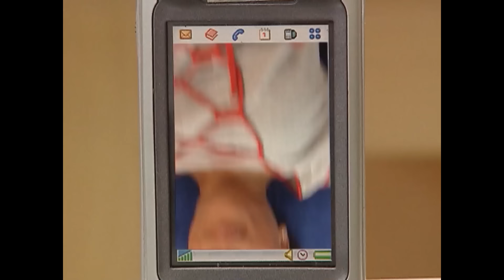Şimdi Tam Bir Aile Olduk - Sihirli Annem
Dudu, Taci'ye yaptığı sihri kaldırıyor. TACİ İNSANA DÖNÜŞTÜ

Oyuncular:
Ceren: Gizem Güven
Cem: Buğra Özmüldür
Çilek: Zeynep Özkaya
Tuğçe: Damla Ersubaşı
Ece: Seda Telciler
Zeytin: Maya Gürel
Betüş: İnci Türkay
Sadık: Şahap Sayılgan
Dudu: Nevra Serezli
Perihan: Gül Onat
Yavuz: Jess Molho
Avni: Suat Sungur